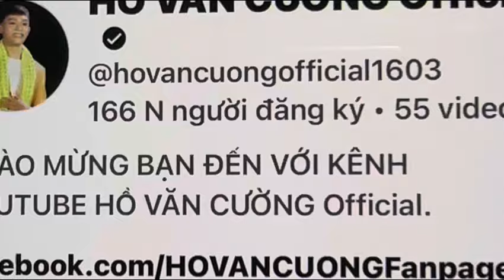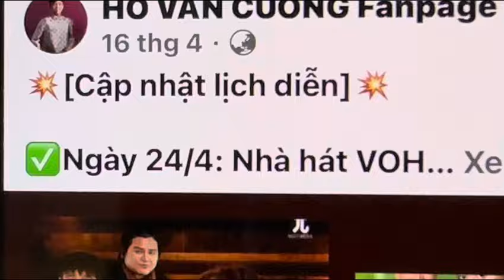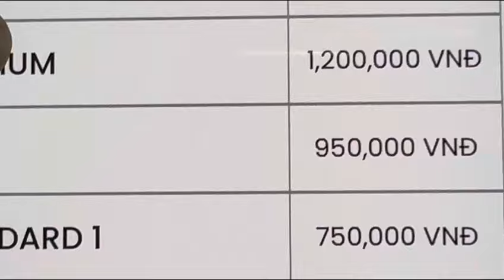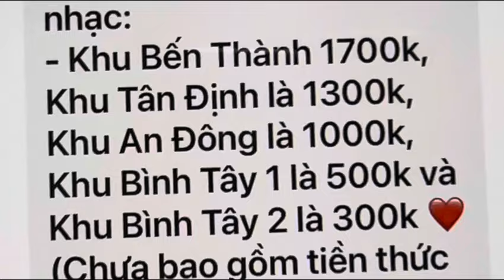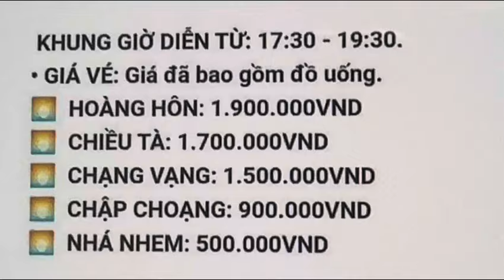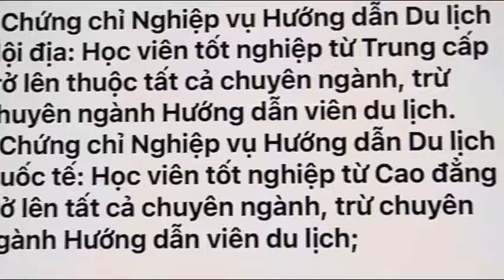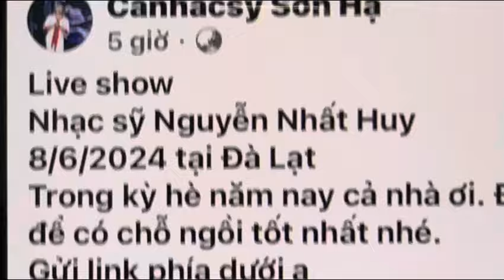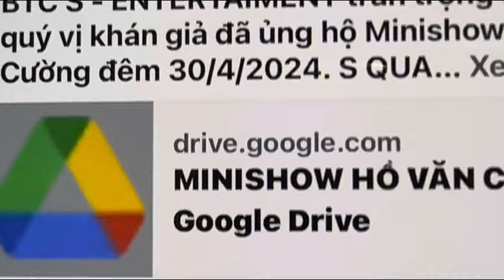Cập Nhật Vé Các Show Diễn Của HVC